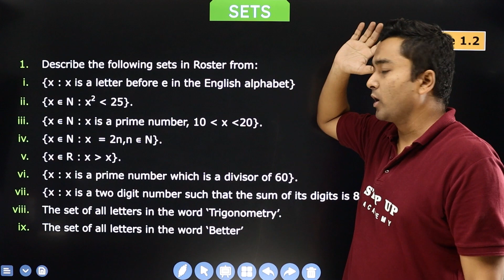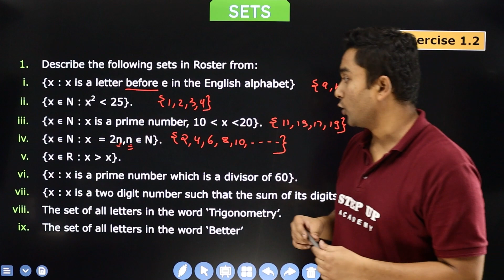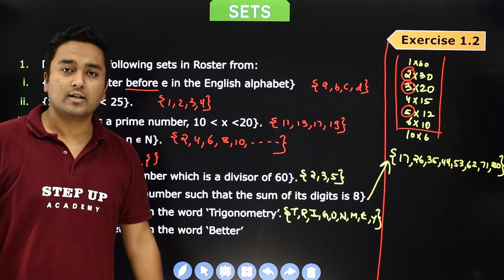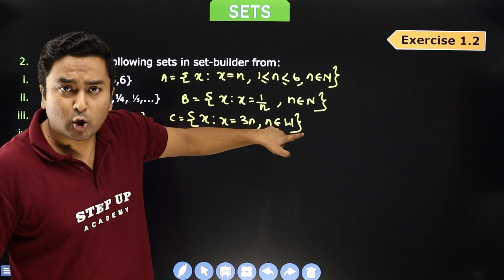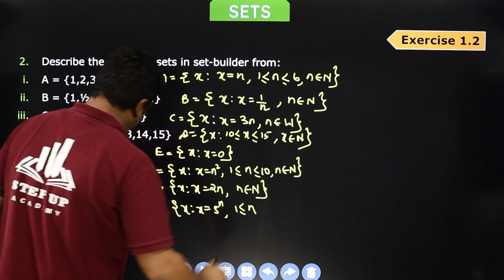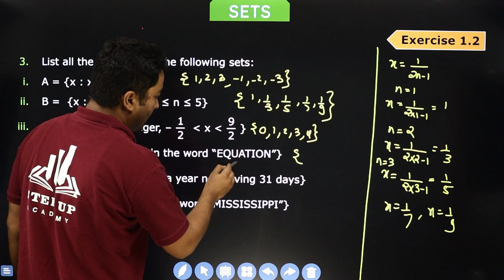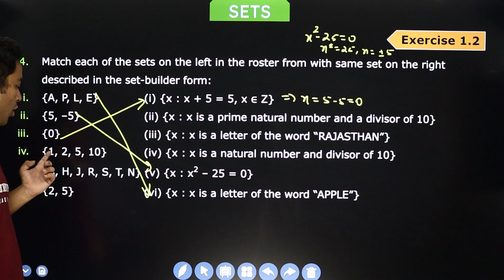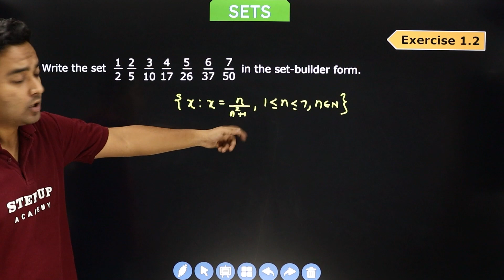Sets Chapter 1 - (RD Sharma) Exercise 1.2 | Class 11 Mathematics (NCERT 2023-24)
By Adarsh Tiwari Sir - RD Sharma's Class 11 Mathematics Chapter 1, Exercise 1.2, explores set fundamentals, introducing concepts, representations, and types. This builds a crucial base for grasping set properties and operations in upcoming lessons (CBSE 2023-24).
Sets Chapter 1 Exercise 1.2
Sets Exercise 1.2 Class 11
Sets Class 11 Maths
Sets Exercise 1.1 Solutions
Sets RD Sharma Class 11
Sets RD Sharma Class 11 Questions
Sets RD Sharma Class 11 Solutions
Important Questions of RD Sharma

📒Notes
📒PDF
📒Sample Paper
📒MCQ
📒Solutions
📒Questions with Answers